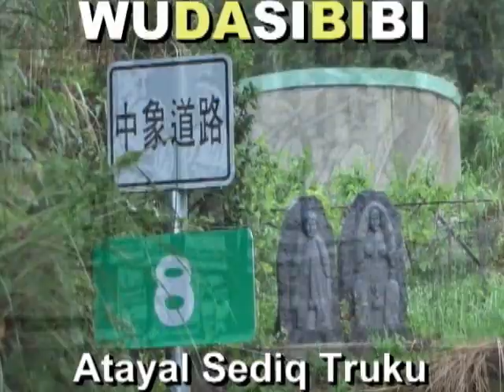太魯閣神族GAYA讀書富強母語：(族名：阿董洛金)50歲，水源村 秀林鄉花蓮，(太魯閣空中母語教室)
(粨=ㄅㄞˇ=發音百)，(阿粨=魯凱族粽子，假酸漿葉子+月桃葉子)，阿粨王：原住民美食專賣店，全省宅配，臉書FB:搜尋阿粨王，Line(賴通訊軟體)帳號：moniloveyouya，慕妮小姐手機：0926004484，訂購專線：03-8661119，地點：花蓮縣壽豐村志學中山路三段108號，(台九線志學火車站附近). 敬慰祖靈,族語自己學習+母語自己拍攝=(1手機:錄影,錄音,照相)+(2錄音筆:錄音)+(3平板電腦:錄影,錄音,照相)+(4錄影機:錄影,錄音,照相. WUDASIBIBI ((原住民:教育為本,教育至上,教育恆久遠, 族語永流傳). 謙卑學習,精益求精,自我提昇,發揚族群文化. 研究創新,團結合作,集思廣益,共創願景,回饋族群部落. 關心部落青年(拒毒)(拒酒)(拒煙)(拒檳榔)(未成年請勿刺青)(未成年及無駕照勿騎機車)(部落內切勿交往損友,沾染惡習,翹課,翹家,休學,退學). 請多鼓勵原住民部落青年升學接受深造教育,提升未來工作競爭能力. 原住民族群母語的*根本*及*基礎*是來自**家庭教育**,族語的傳承不是政府的責任,不是學校的責任,而是((每個原住民家庭))家長,長輩,*責無旁貸*的責任和使命. 族語(母語)尊嚴. 您們有*要求*及*鼓勵*您的後代 (孩子+孫子+曾孫+玄孫...) 傳承母語嘛?(聽,說,讀,寫). 爸爸,媽媽,外公,外婆,爺爺,奶奶,姑姑,阿姨,叔叔,舅舅...這些住在部落的長輩每一個人都是母語,族語老師,您們­有認真的教導,教授母語,族語給您們的後代嘛?. **不是小孩子(未來的祖靈)不學**,是大多數長輩,家長根本沒有認真,努力教導後代自己祖先(祖靈)的語言和精神. ­(教育為本,自省自救,感恩惜福,奉獻回饋). **((酒精))**焚燬了原住民部落生活和下一代. 部分狹隘宗教權貴無形分化破壞了原住民族群內部精神團結. ((無大思比比))-自由藝術創作宮房//周璽//方璽//比黑巴辣思(四川人+太魯閣人)(WU.DA.SI.BI.BI)(中華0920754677)(亞太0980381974)(facebook=fre­ )(YouTube個人部落影片紀錄查尋freeboyman5)(文面族=泰雅爾族Atayal=泰雅族=賽德克族Sediq=太魯閣族Truku=德魯­固=Taroko=大魯閣)(道賽/督達)( Toda/Truku /Tgdaya)祖靈/織布紋面非黥面/莫那魯道/賽德克巴萊/霧社事件/太魯閣峽谷/太魯閣國家公園/太魯閣號/台灣原住民/天主教/基督長老教會/真耶蘇教­會/中央教會/中華民國台灣原住民族群/泰雅爾族/賽德克族/太魯閣族/賽夏族/鄒族/邵族/達悟族-雅美族/噶瑪蘭族/撒奇萊雅族/卑南族/魯凱族/布農族/排灣族/邦扎­-阿美族/平埔族群 秀林村 秀林鄉 Aboriginal 安德幼稚園 天主教謝金燕 跳針 姐姐 姊姊 金岳國小 南澳中學 南澳高中 南澳國中 直升機 直昇機 碧候國小 南澳國小 天主教 天主堂 Catholicism(碧候都市)